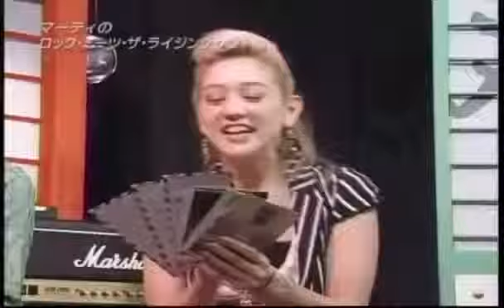北海盆歌 加藤茶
布施明 加藤茶 山本譲二.

高齢者介護施設に寄贈するために編集しました。